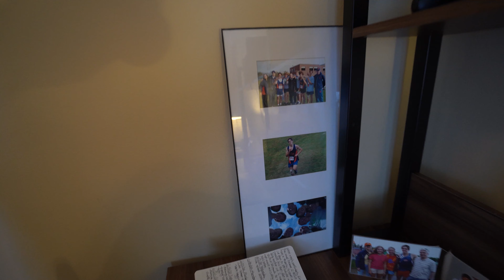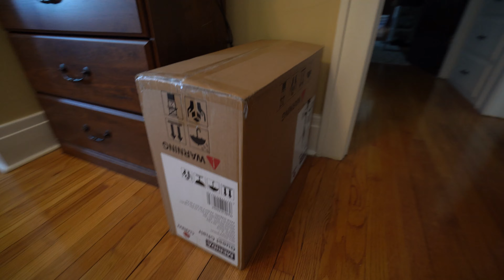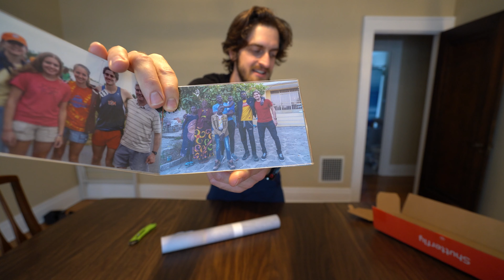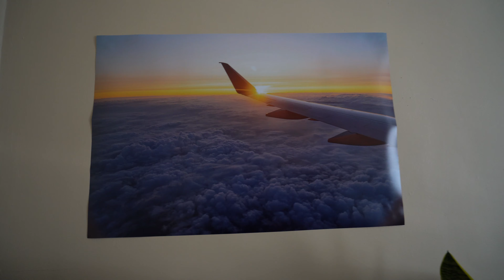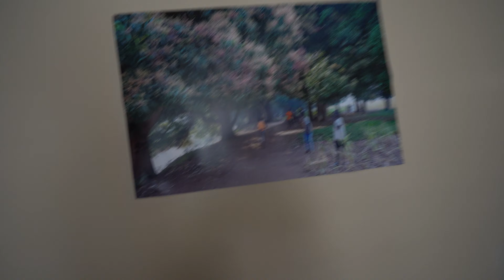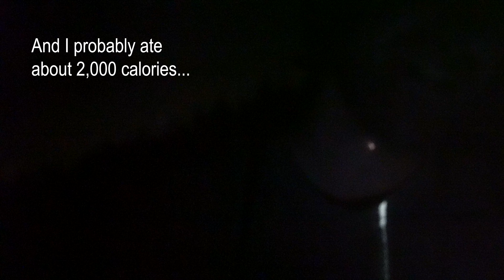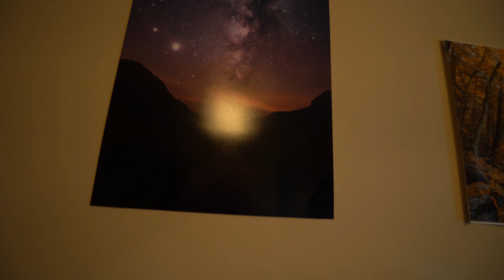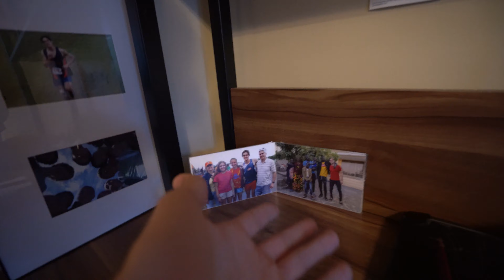Minimalistic Small Bedroom Makeover Before & After (2020)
After searching YouTube for a small bedroom makeover video I didn't find very many videos so I decided to make one that would hopefully help you guys. It's 100 sq. ft. so not super tiny, but not nearly as big as some of the "small" bedroom videos that I found. But I hope you guys got some ideas for your own bedroom makeover and realize that for a very simple makeover like this you don't need to spend that much.

my chair
my desk

If this E-book doesn't answer all of your questions I also offer paid Skype services.

AM by L4. and X Myah B

The following are affiliate links, which means if you click on any of them and purchase anything from Amazon within 24 hours of clicking on it I will receive a small commission. If you love these videos and want to support me then it's a great way to do so without you having to actually pay me anything.

my camera:

my lens:

My editing suite: